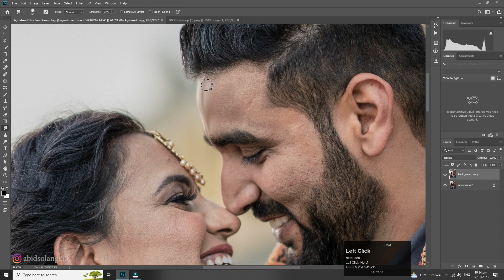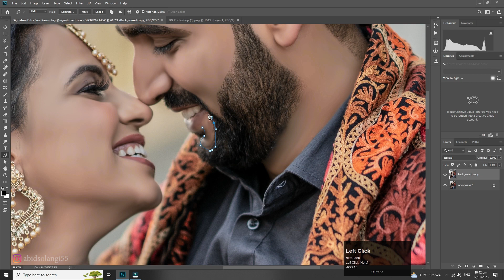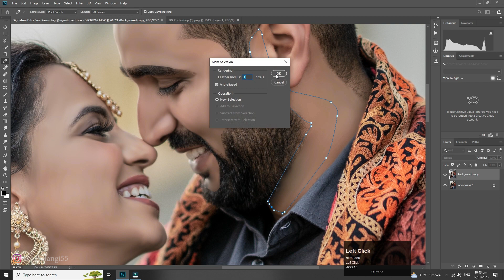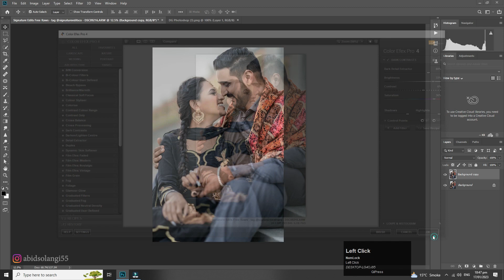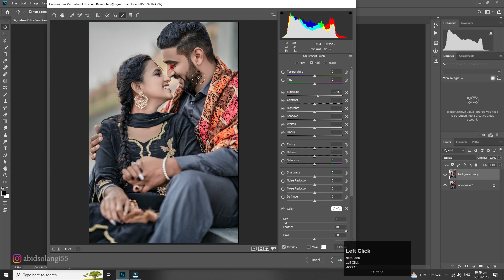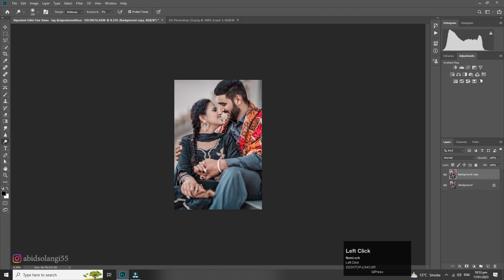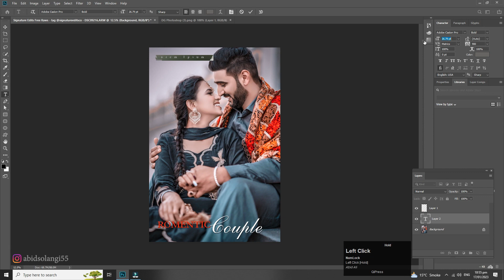How To Pro Editing in Couple Photo in Photoshop Tutorial 2023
In today's video, I will teach you how to edit a couple photo in photoshop in a very professional way. so friends watch my full video.